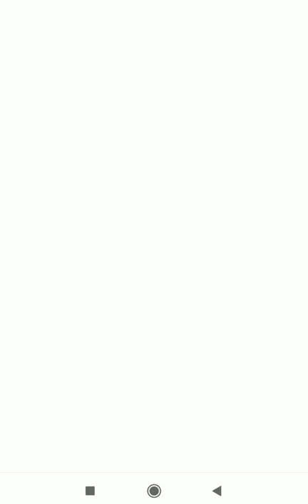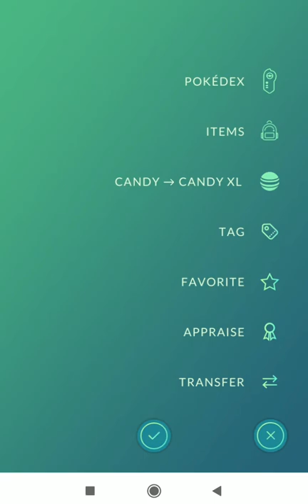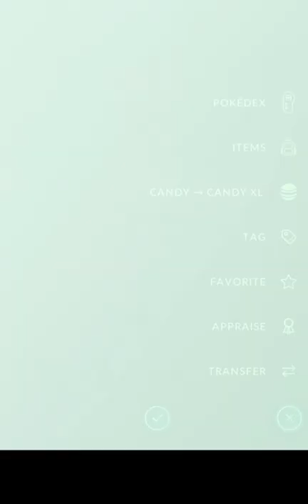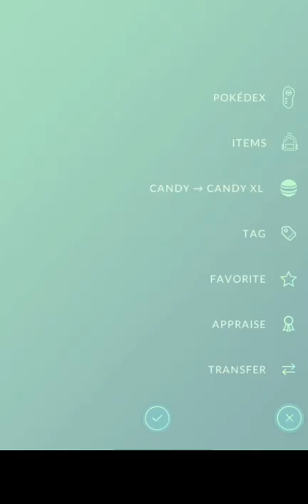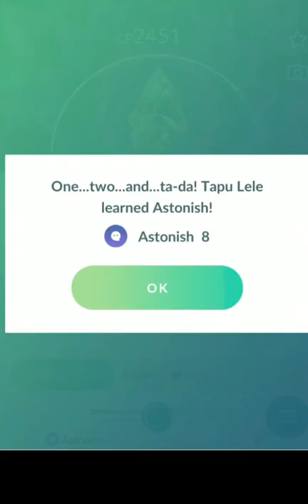World first Tapu Fini Raid & The previous 3 Tapu's Bulu, Lele, Koko